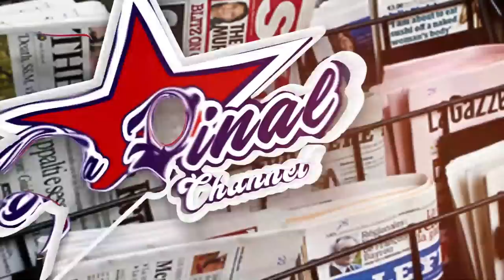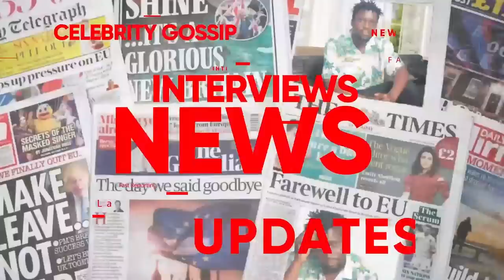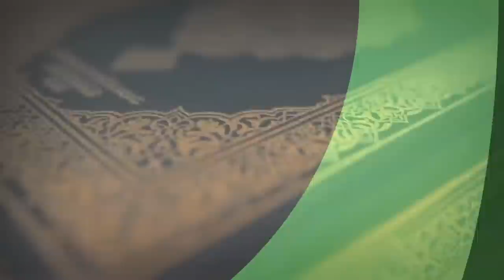BOBI WINE SI KYE KIZIBU, ENKOLA YA MUSEVENI POLICE GYEBA EKUBAMU TORCH. BETWEEN THE LINES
TRENDING STORY